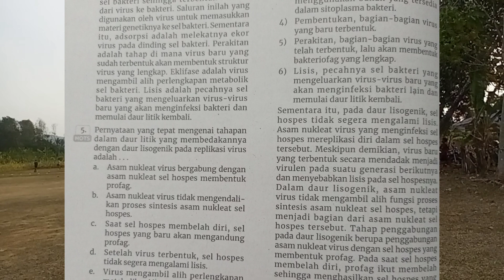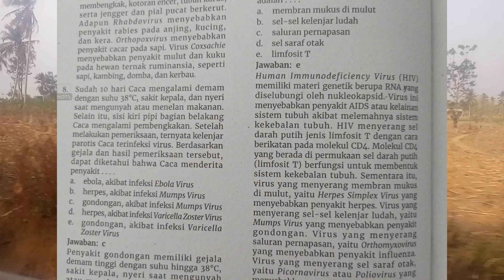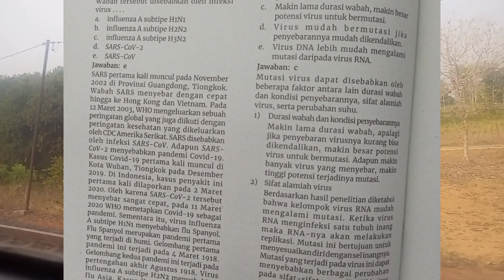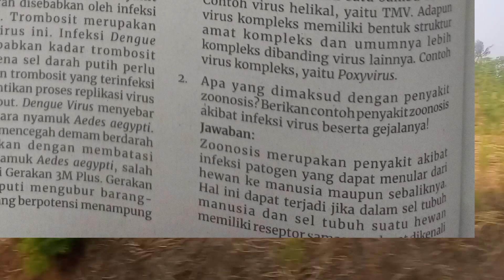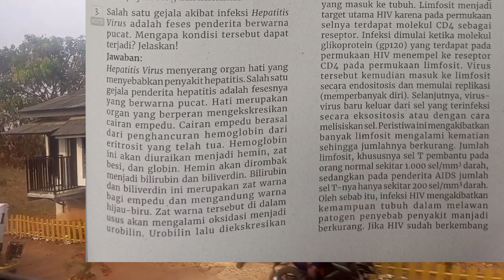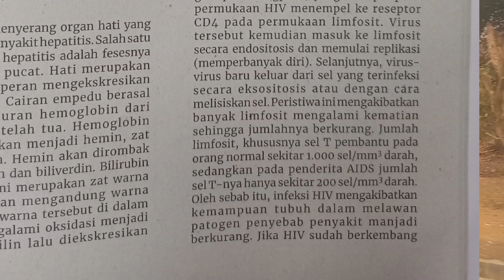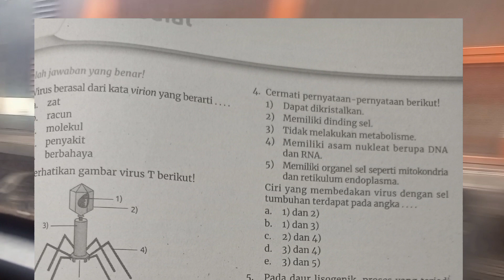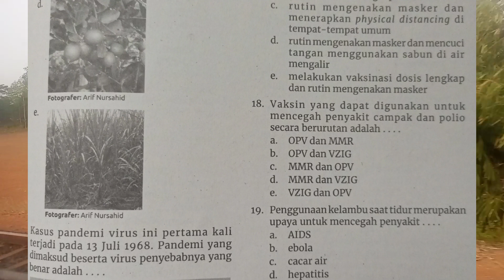Jawaban Biologi LKS PT Intan Pariwara kelas 10 asesmen akhir semester 1